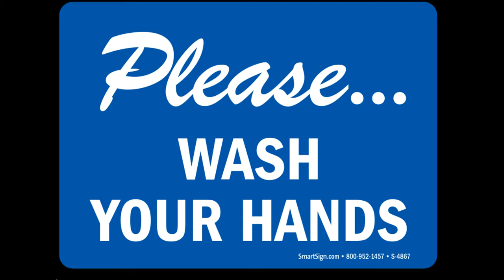AMA2017tuesdayDay2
February 6th